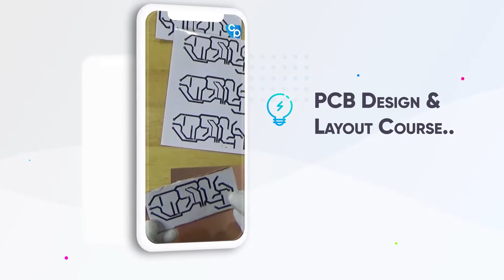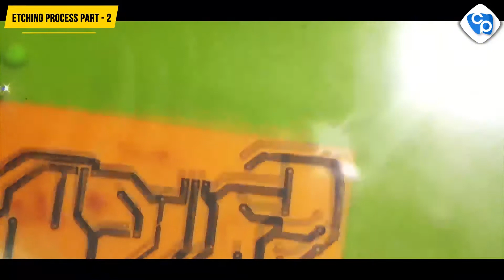How to Make Your Own PCB at Home? - How is a PCB made step by step? - PCB DESIGN AND LAYOUT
Printed circuit board (PCB) design brings your electronic circuits to life in the physical form. Using layout software, the PCB design process combines component placement and routing to define electrical connectivity on a manufactured circuit board. Proteus combines Schematic Capture and PCB Layout modules to provide a powerful, integrated and easy to use suite of tools for professional PCB design.

E-CAREERPLUZ INFO INIDA PRIVATE LIMITED

2nd Floor, No.782/1a1, Modern Plaza, imperial Road,
Back Side Malai Malar Office and Tilak Furniture,
Cuddalore - 607002

No.390-Ganagiri Road, Near Nandi Agencies,
Sivakasi - 626189